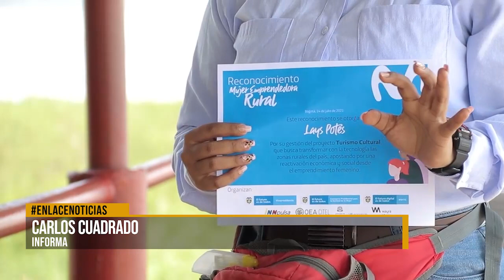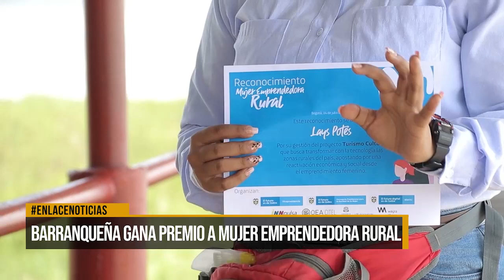Barranqueña ganó premio a Mujer Emprendedora Rural